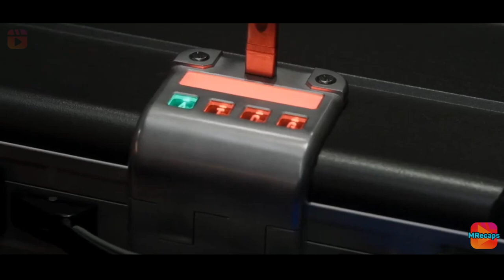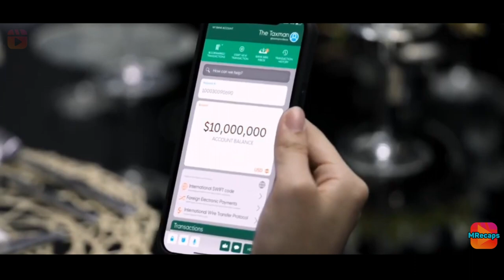Their Captive Was Her Boyfriend, Unaware She's a Trained Assassin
Cole is smitten with the mysterious Sadie, but little does he know that she's actually a covert operative.Cole is thrown into a world of espionage and intrigue when he joins Sadie on a globe-trotting mission to stop a global threat.